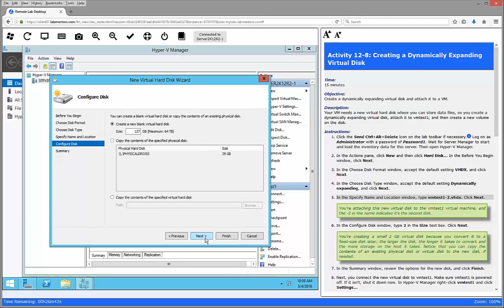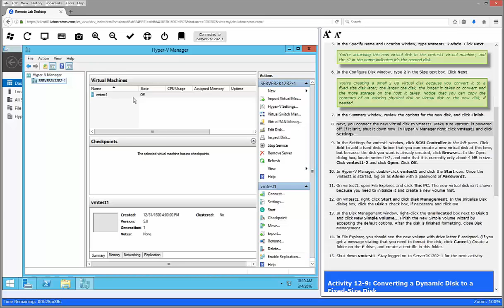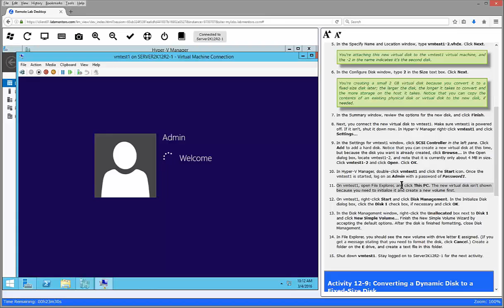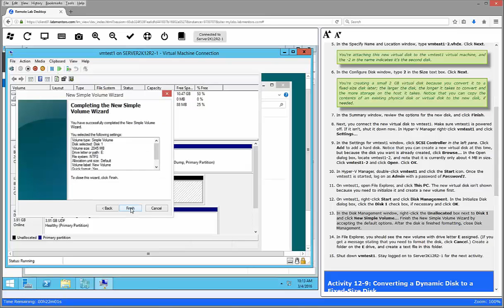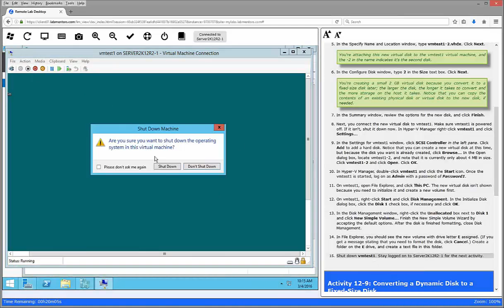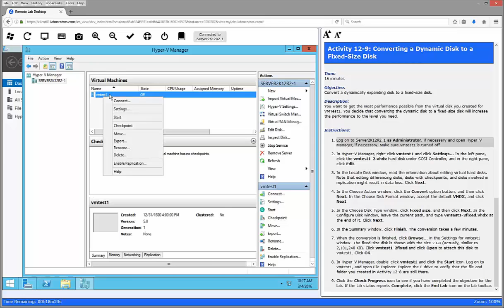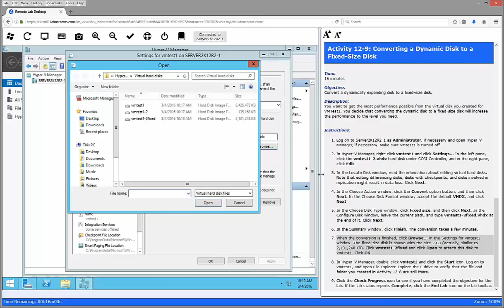70-410: Lab12-4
Using Hyper-V manager